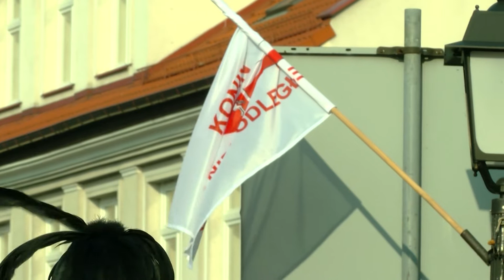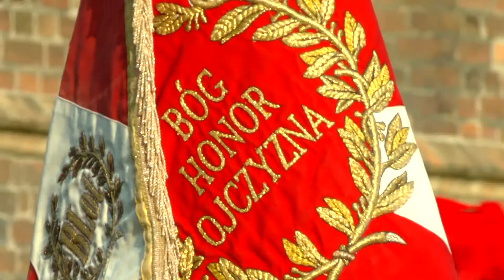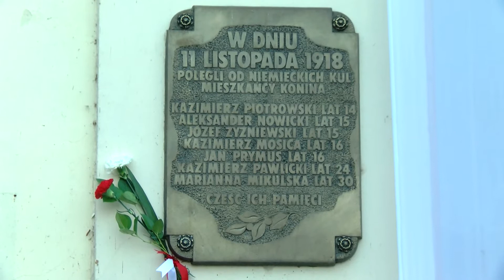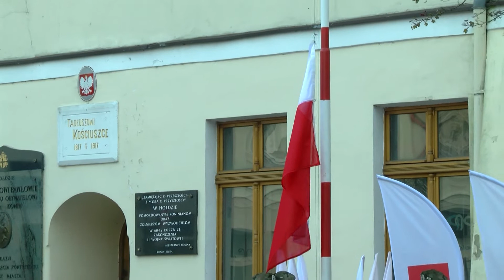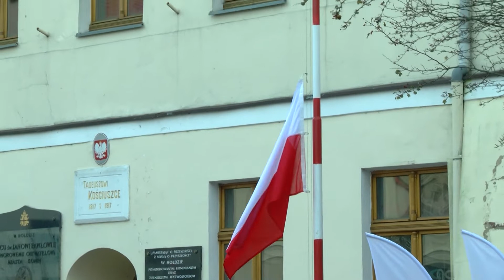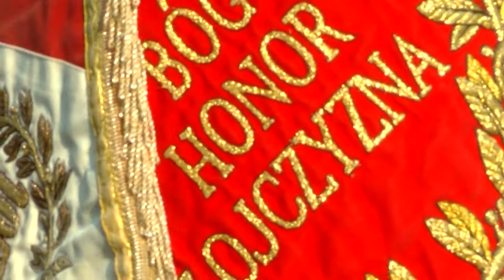KONIN OBCHODY 100 LECIA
KONIN OBCHODY 100 LECIA ODZYSKANIA NIEPODLEGŁOŚCI PRZEZ POLSKĘ
PROGRAM PRZYGOTOWALI
EMILIA GRĄDZIEL
ZDJĘCIA:
WIT BRYLIŃSKI
MONTAŻ:
MAREK DERĘGOWSKI
PRODUKCJA
TV WIELKOPOLSKA 2018